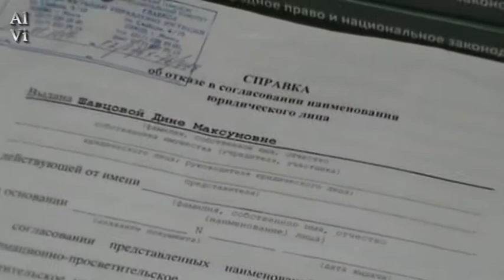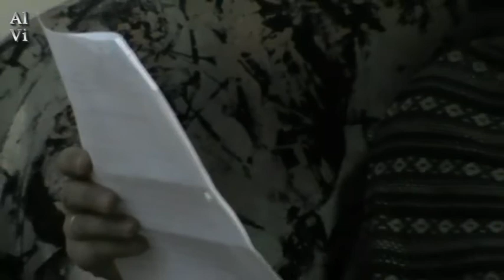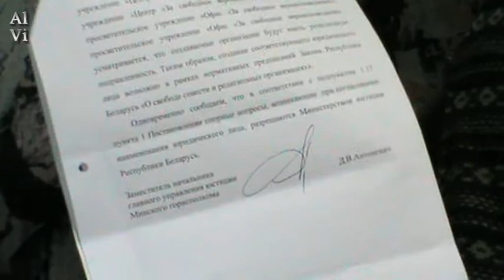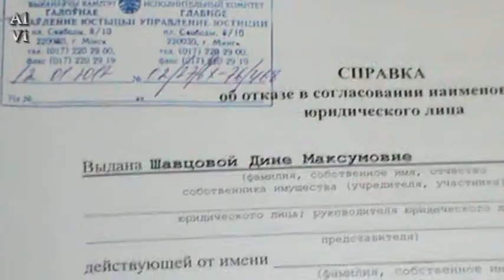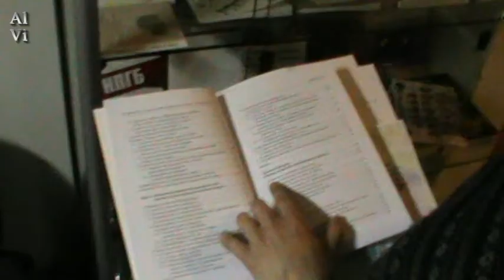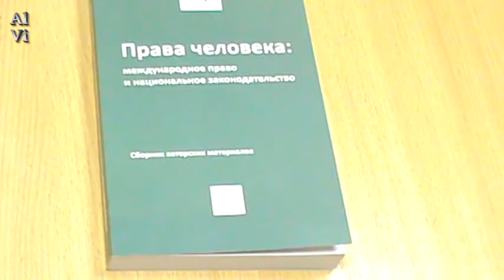Mury pieraškodaŭ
Biełaruś: jak nie dajuć abjadnacca. Historyja tolki adnoj prablemy.
Dzina Šaŭcova, jurystka (Miensk).

Prava - pad zabaronaju?!
Ci prosta ŭ Miensku zarehistravać arhanizacyju...?!
Pravy čałavieka, prava. Аbmiežavańni asnoŭnych pravoŭ i svabodaŭ - kankretny PRYKLAD.

Zakranajemyja Кanstytucyjnyja pravy j svabody, Mižnarodnyja standarty prava:
Mižnarodny Pakt ab hramadzianskich i palityčnych pravach (MPHiPP), Prava na SVABODU asacyjacyjaŭ (art. 22 MPHiPP, art. 36 Kanstytucyi Respubliki Biełaruś), Prava na SVABODU sumleńnia j pierakanańniaŭ (art. 31 і 33 Kanstytucyi, art. 18 MPHiPP)

Biełaruski Dom Pravoŭ Čałavieka ŭ vyhnańni,
Vilnia, 2012